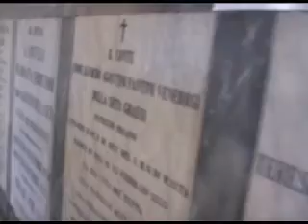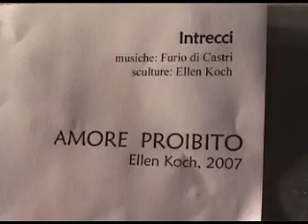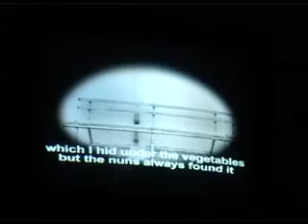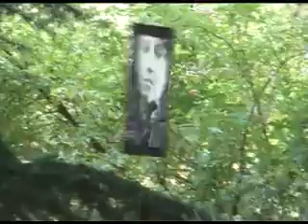Effimeri, Svegliati e Stravaganti - Metamorfosi dei paesaggi culturali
Dal 29 giugno al 3 luglio 2009 nella Villa e nel Parco di Corliano, San Giuliano Terme - Pisa.
Concerti jazz, folk, elettronica sperimentale. Mostre e installazioni. Eventi itineranti e spettacoli inediti. Laboratori artistici, videoarte, storytelling. Valorizzazione culturale e sviluppo locale. Cinque giorni dedicati a grandi e piccini per scoprire una delle più belle ville del lungomonte pisano.